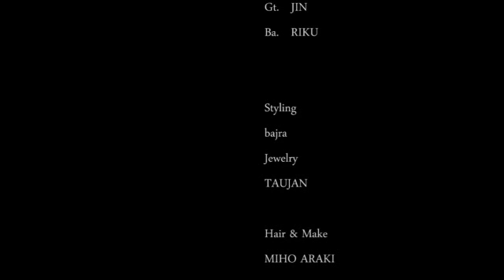Sober AjrA [Nikon D90] fix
All these Movie was recorded with NikonD90.
Because it experimented to test the ability of D90.
This artist[AjrA] doesn't exist.